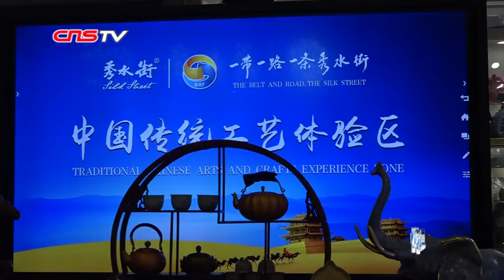国际峰会期间的北京秀水街：国际友人爱上“中国风”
4月25日，第二届“一带一路”国际合作高峰论坛在北京举行，来自五湖四海的外国游客也蜂拥而至，在秀水街，兵马俑雕像、灯笼、茶叶等“中国风”商品受到外国游客喜爱。随着国际峰会的召开，越来越多外国朋友来到北京，走近中国。